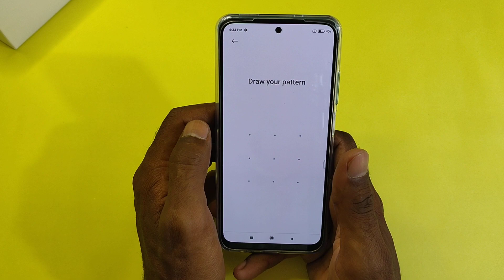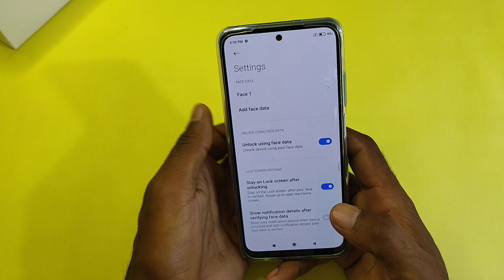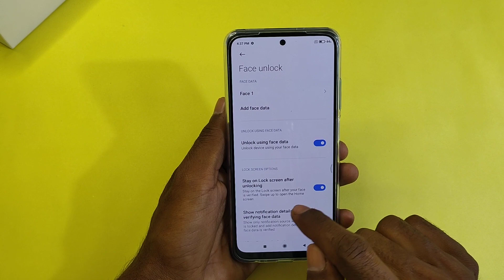How To Set Face Lock in Redmi Note 10, Redmi Note 10 Main Face Lock Set-up Keise Kare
1. Realme Narzo 30A All Features

2. Realme 20 Series All Features

3. Poco M2 All Features

4. Poco M3 All Features

5. infinix SMART 5 All Features

6. Redmi 9 Power All Features

7. infinix Zero 8i All Features